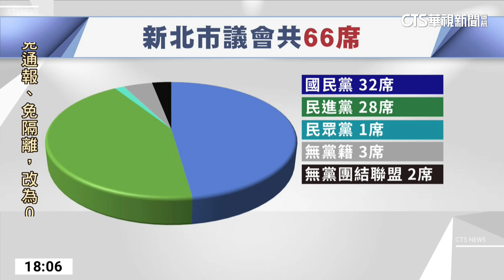宴請黨籍議員喬議程？ 侯友宜未否認：尊重議會｜華視新聞 20230424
新北市長侯友宜可能代表藍營參選2024總統大選，近期傳出新北市藍營議員，有意變更議程，把原本6月初登場的市政總質詢提前到4月底、5月初，替侯友宜解套，讓他盡快準備參選。昨(23)日晚間也被媒體捕捉到，國民黨新北市議會黨團在北市某間餐館聚會，傳出就是為了討論議程，不過最後侯友宜沒有現身，今天出席活動時侯友宜沒有正面否認，只說尊重議會的安排，而國民黨團已經發出「甲動」，議員葉元之就透露，最快在明(25)日就有可能提出變更議程提案。